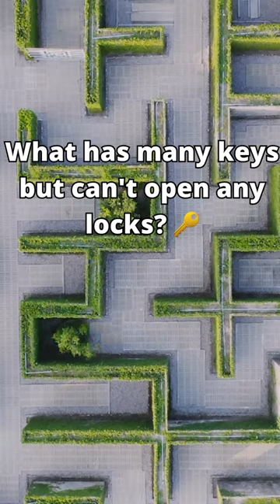Musical Puzzles: The Keys that Refuse to Unlock!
Join us on an exhilarating journey of intellectual exploration as we challenge your wits, ignite your imagination, and unravel the mysteries behind our carefully crafted enigmas.

riddles puzzle mystery 🔑 Unlock the secrets of a musical puzzle that has stumped many! In this captivating video, we delve into the world of keys that refuse to unlock and explore an instrument with countless keys but no power over locks. Join us on this melodious journey as we uncover the answer to this harmonious enigma! 🎹🎶